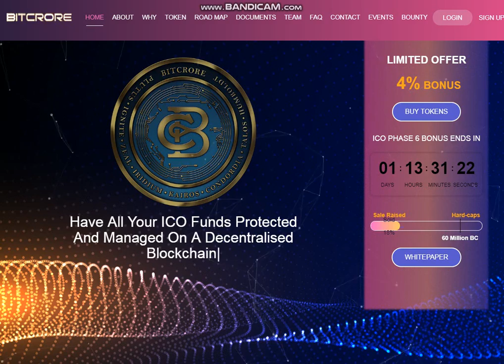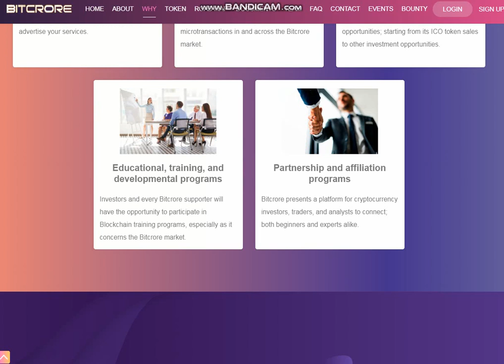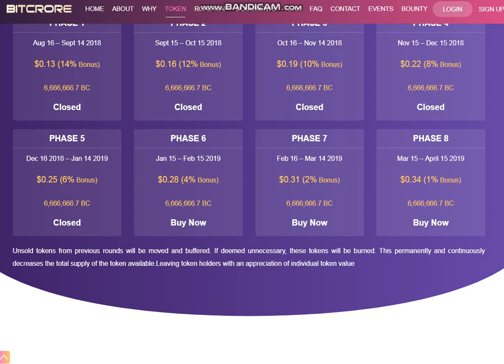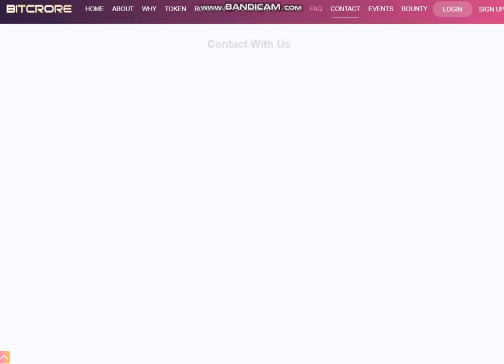ICO Fanclub _ Обзор проекта _ bitcrore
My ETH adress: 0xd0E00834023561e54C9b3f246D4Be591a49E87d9